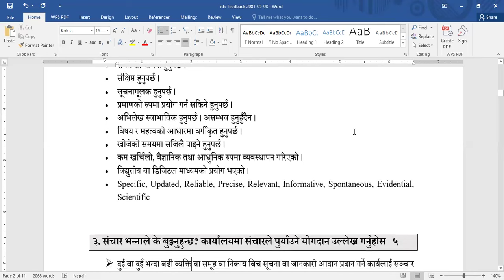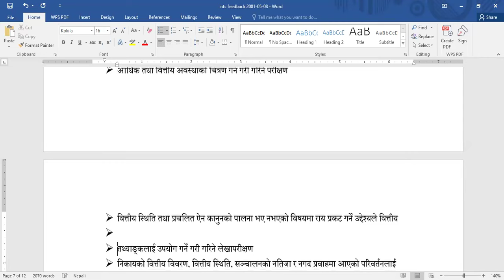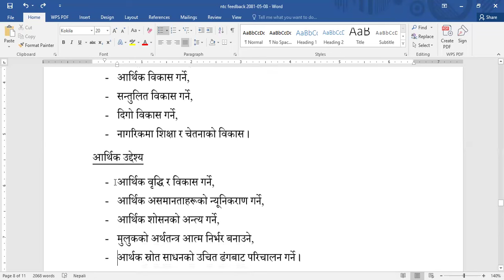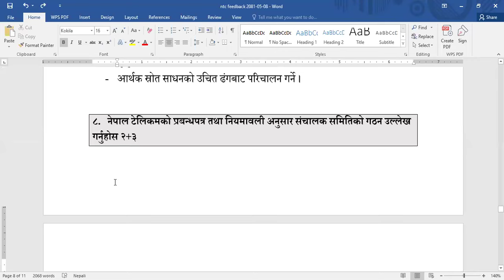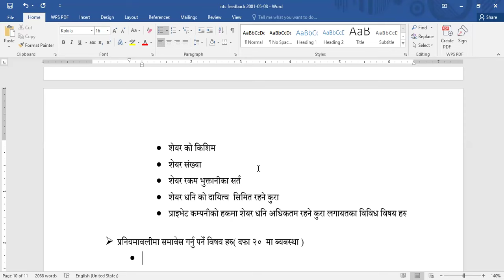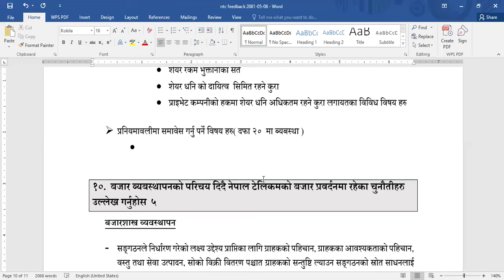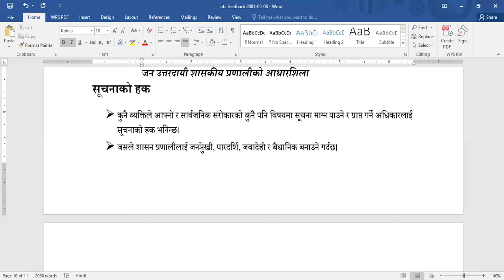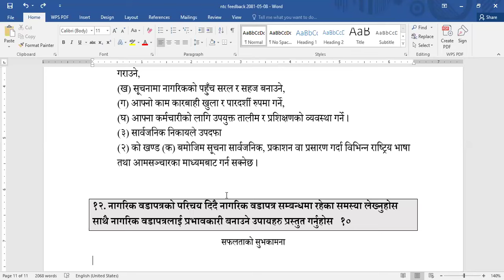weekly exam Telecom feedback 5-8